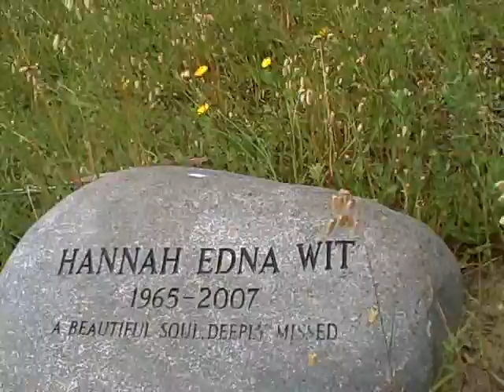Hannah Wit - Grave site leaving 3 minutes....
Hannah Wit, grave,